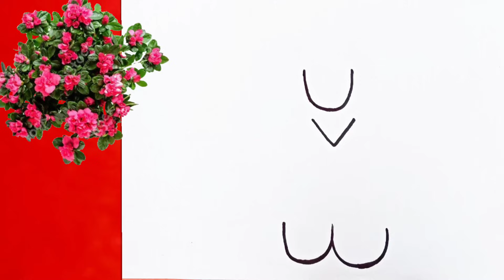How to draw Lord Buddha | Gautama buddha drawing easy | buddha purnima drawing | lord buddha sketch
How to draw Lord Buddha | Lord buddha drawing easy | buddha purnima drawing | lord buddha sketch

Hello everyone!

In this video you are going to learn how to draw lord buddha sketch very easy step by step from UVW